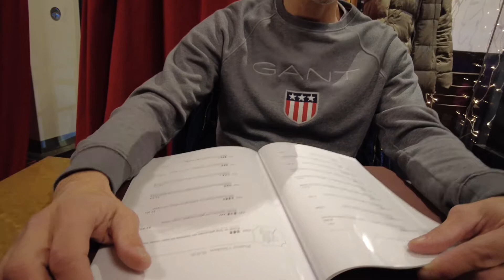Vlog em Zurique | mercado de natal, tour pela rua mais cara do mundo e restaurante chinês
Um vlog na cidade de Zurique na Suíça 🇨🇭